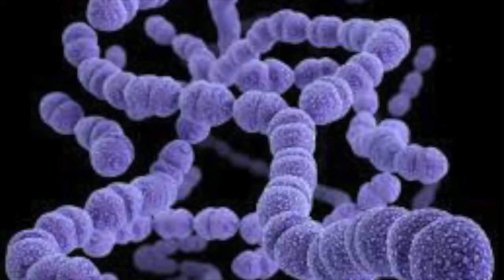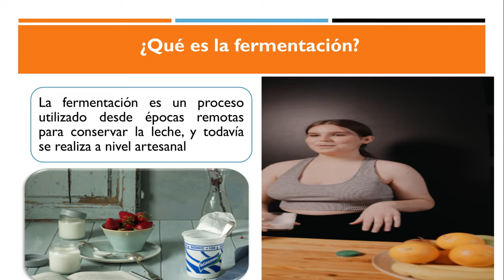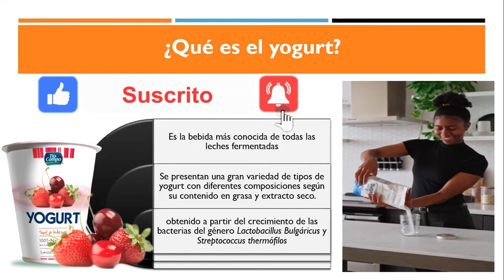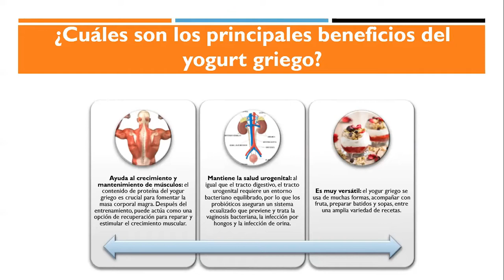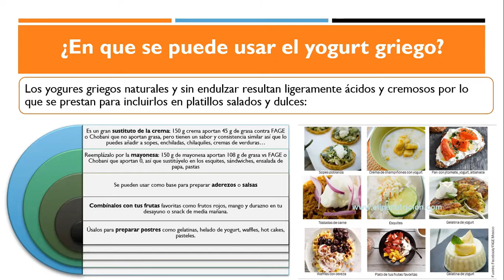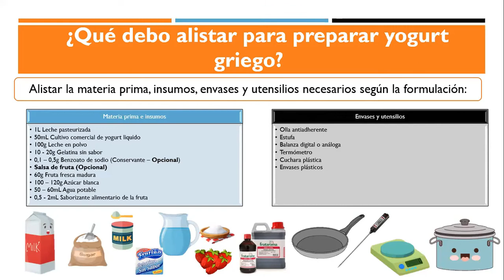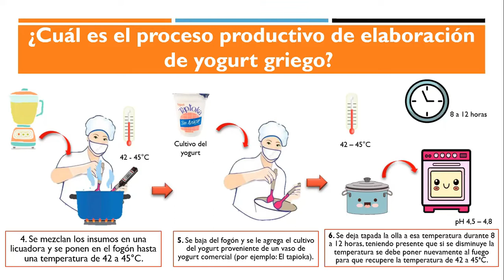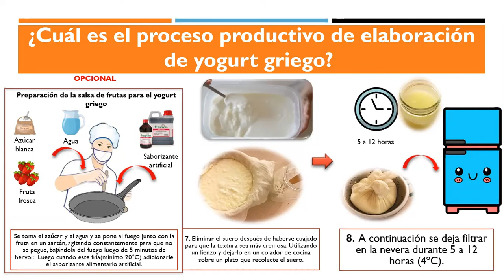Cap 8. Como hacer yogur griego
¿Qué es el yogur griego?
El yogur griego se esfuerza por eliminar la proteína de suero de leche, lo que resulta en una consistencia más espesa. El producto final es rico en bacterias saludables, pero ofrece un mayor contenido de proteínas.
Es básicamente leche fermentada, que se diferencia del tradicional porque en su elaboración se le añade un paso para que el exceso de agua, lactosa y minerales se drenen. Esto da como resultado un yogur cremoso con menos azúcar, más carbohidratos y un sabor agrio.

Beneficios del yogur griego:
Ayuda al crecimiento y mantenimiento de músculos: el contenido de proteína del yogur griego es crucial para fomentar la masa corporal magra. Después del entrenamiento, puede actúa como una opción de recuperación para reparar y estimular el crecimiento muscular.
Mantiene la salud urogenital: al igual que el tracto digestivo, el tracto urogenital requiere un entorno bacteriano equilibrado, por lo que los probióticos aseguran un sistema ecualizado que previene y trata la vaginosis bacteriana, la infección por hongos y la infección de orina.
Es muy versátil: el yogur griego se usa de muchas formas, acompañar con fruta, preparar batidos y sopas, entre una amplia variedad de recetas.
Menos azúcar y más proteínas que el yogurt regular, ya que para elaborar el yogurt griego se elimina el suero (el líquido que queda después de que la leche cuaja), lo que da como resultado un yogurt más espeso que el regular.
Buena fuente de calcio. Este mineral te ayuda a mantener huesos y dientes sanos y es benéfico para un funcionamiento correcto del sistema nervioso.
Regula tu flora intestinal. Es rico en probióticos, por lo que ayuda a que las bacterias buenas se mantengan saludables y a que tu sistema inmunológico sea fuerte.

El curso de lácteos  de bebidas fermentadas, aprenderás la elaboración o preparación técnica de productos derivados lácteos fermentados sometidos a inoculación de microrganismos que a través de incubación en condiciones especificas de tiempo y temperatura se obtiene la fermentación de la lactosa en ácido láctico da al yogur su acidez y parte de su sabor.
Por mencionar algunos productos, te enseñaremos a elaborar Yogur, kumis, kefir y entre otros.
Las leches fermentadas también se denominan bebidas fermentadas, teniendo en cuenta que Leches acidificadas o fermentadas se conocen las bebidas y productos de consistencia semisólida y sólida, de tipo ácido o ácido – alcohólico.

Quienes somos: Ofrecemos el Carnet de manipulación de alimentos, curso de BPM y capacitación especializada en la industria alimentaria, asesorías técnicas en toda la tramitología de legalización alimentaria ante el Invima y elaboración del plan de saneamiento básico.

Si necesitas asesoría especializada en la industria de alimentos, capacitación de alto impacto y carnet de manipulación de alimentos, contáctenos